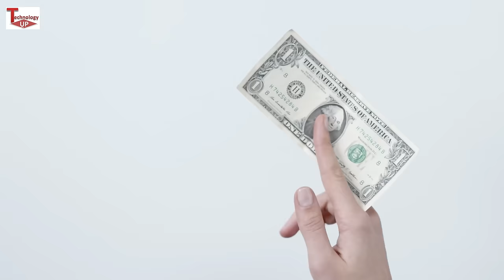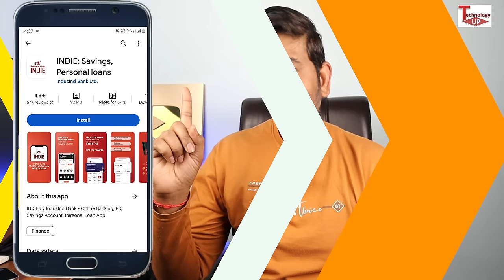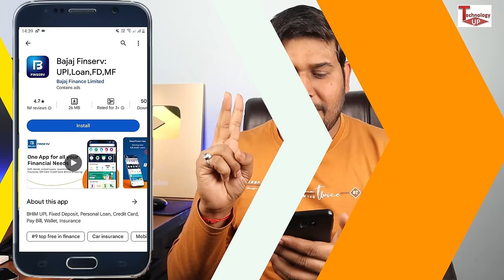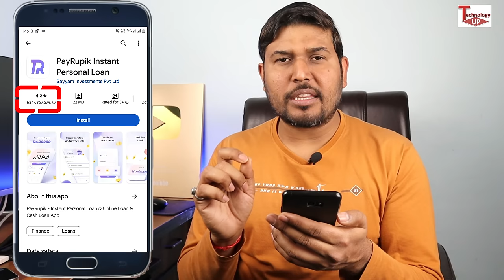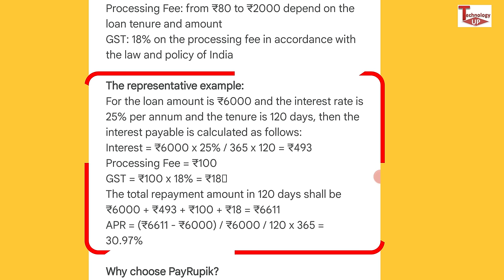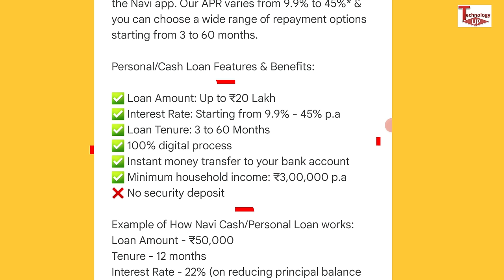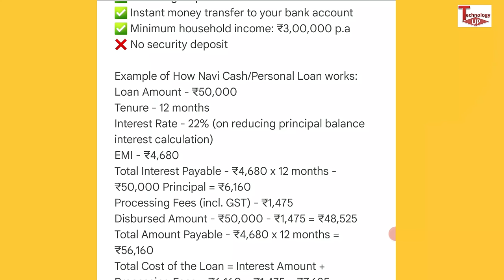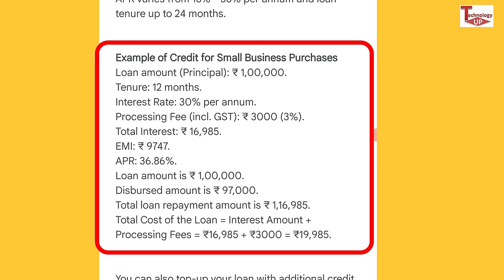Loan App Fast Approval 2024 | Personal Loan | Best Loan App | Instant Loan App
About this video- Namaskar doston mai hu aapka dost pradeep aur aaj ki is new video me mai aap sabhi logon ko batane wala hu loan app fast approval.

7 dat loan app fast approval
personal loan
loan app